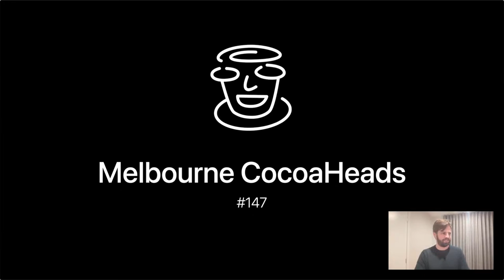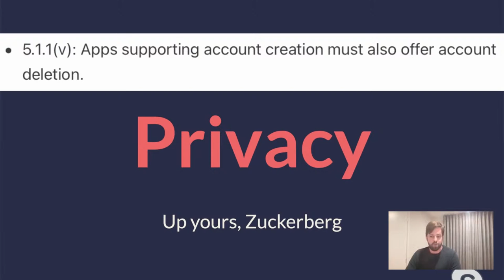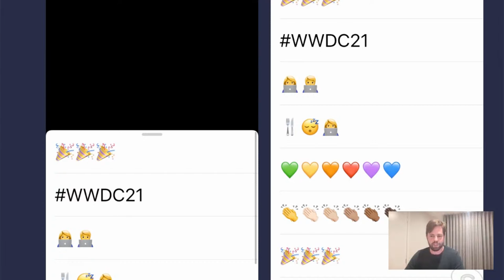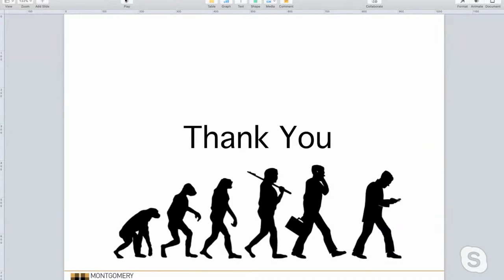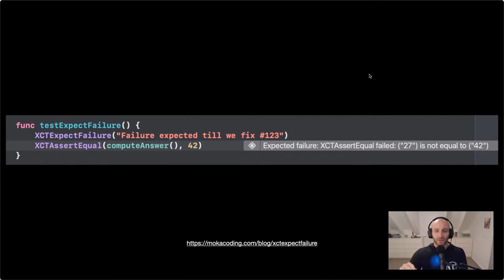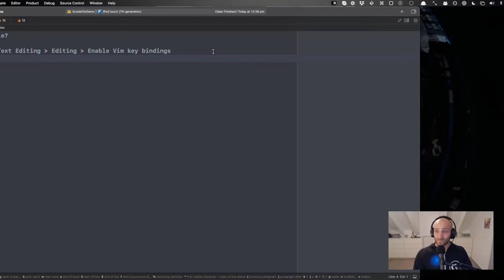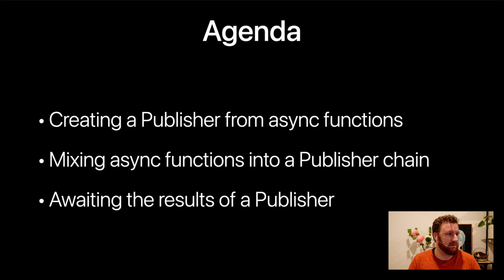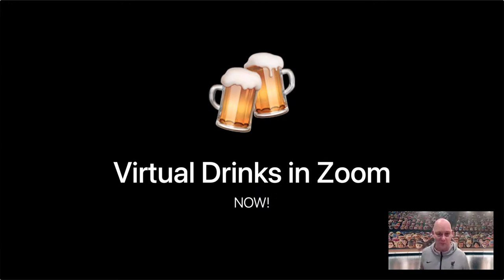Melbourne CocoaHeads No. 147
Usual monthly Melbourne CocoaHeads on the second Thursday of the month.